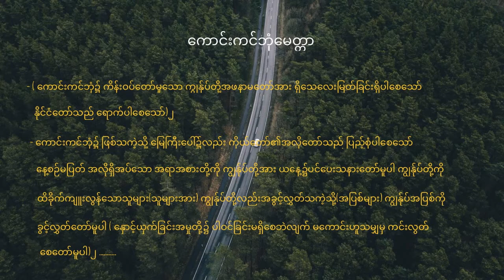Myanmar Catholic Mass Song (ကောင်းကင်ဘုံမေတ္တာ)